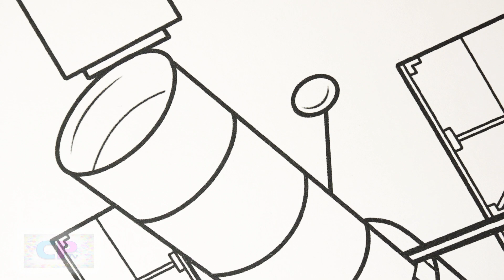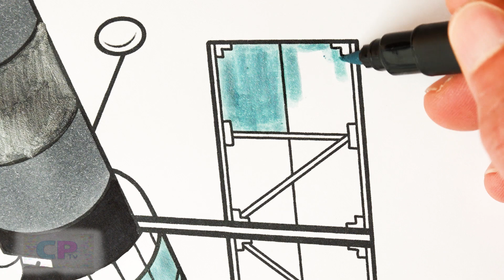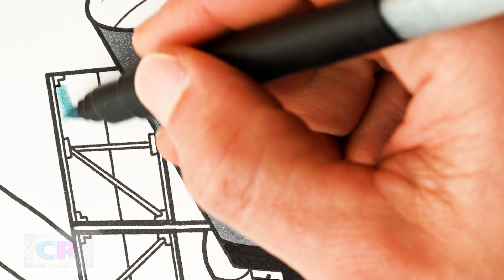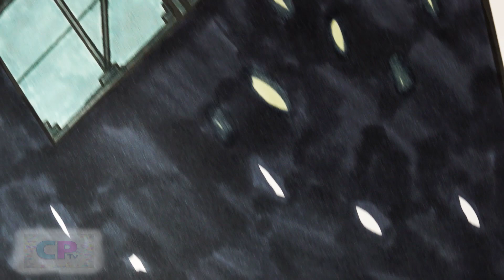Hubble Space Telescope Coloring Pages/Space Coloring/Spencer Maro - Starfire [NCS Release]